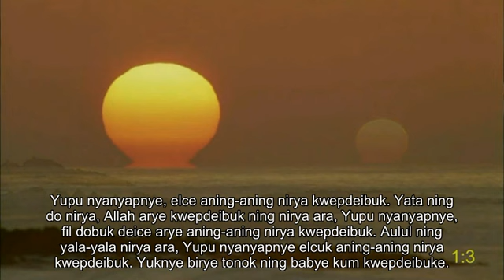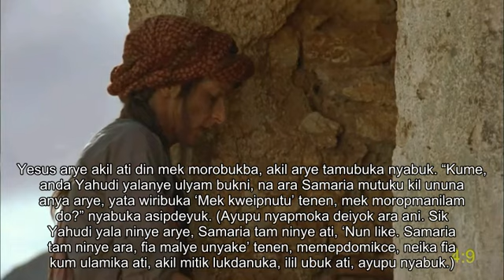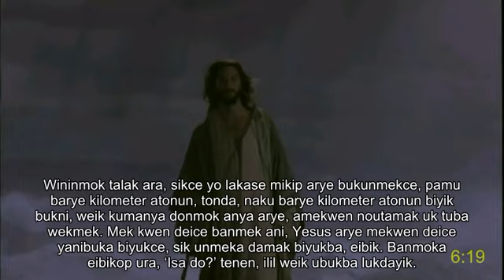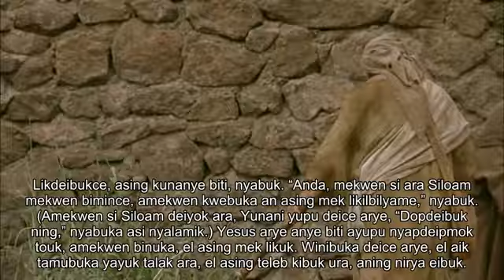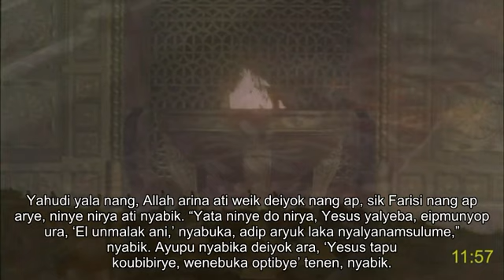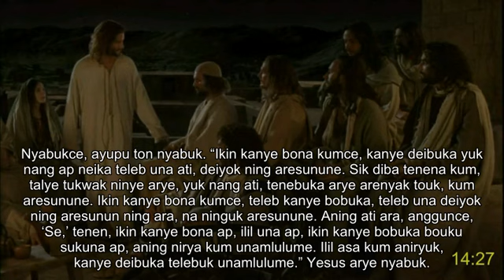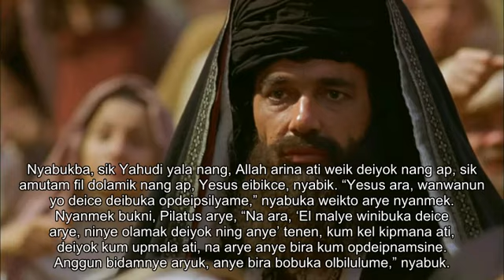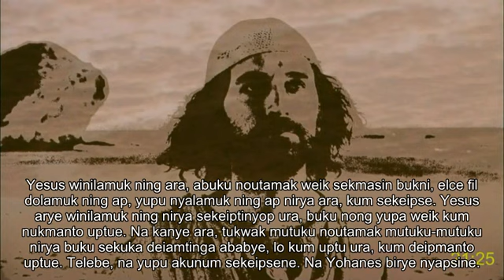Lik (Indonesia) full movie | Yohanes | Yesus Kristus: How receive eternal life and peace | Subtitles